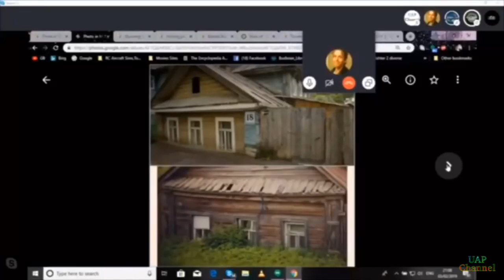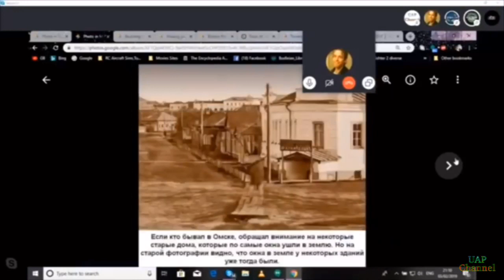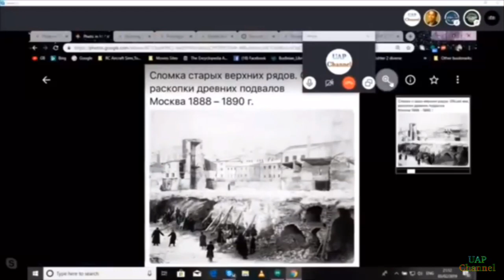Mudflood: Doors & Windows Built Below Ground Level? – Martin Liedtke & UAP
Mirror: Reset Civilization Mudflood Mystery History 101 | UAP
Why would anyone build doors and windows below the ground? What came first, the building or the mud? Excellent analysis from Martin Liedtke & UAP.